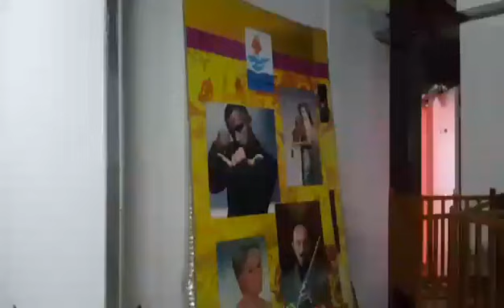Πάτρα: Εργοστάσιο Τέχνης 2- 2018